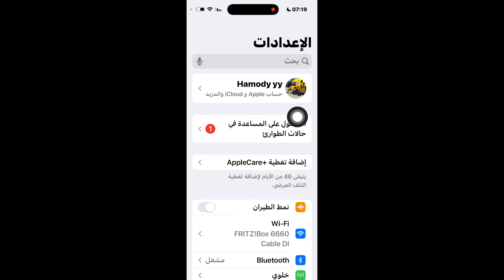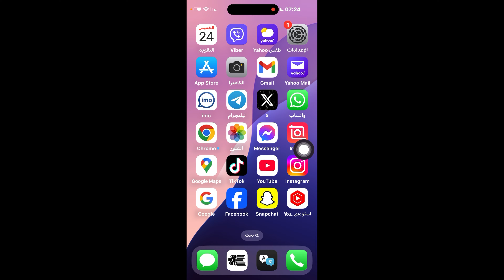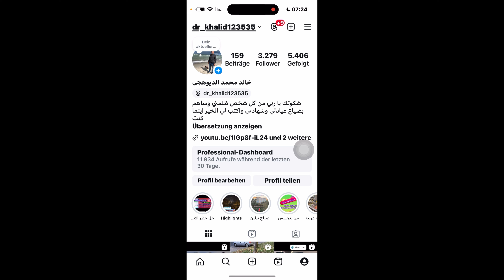التطبيقات اللتي تستخدم زر الكاميرا في الايفون 16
في هذا الفيديو، نستعرض التطبيقات التي تستخدم زر الكاميرا في الآيفون 16 وكيفية الاستفادة منها بشكل أفضل. سنتناول مجموعة متنوعة من التطبيقات التي تعتمد على هذه الميزة، بما في ذلك تطبيقات التصوير، والمراسلة، والتواصل الاجتماعي. انضموا إلينا لاكتشاف طرق جديدة لتجربة كاميرا الآيفون 16، ولا تنسوا الاشتراك وتفعيل الإشعارات لمزيد من المحتوى المفيد في قناتي برلين بعيون عالية

التطبيقات التي تستخدم زر الكاميرا
 ميزات كاميرا الآيفون 16
 أفضل التطبيقات للتصوير
 تطبيقات المراسلة بالكاميرا
 كيفية استخدام زر الكاميرا
 استعراض تطبيقات الآيفون
 كاميرا الآيفون 16
 نصائح استخدام كاميرا الآيفون
 تطبيقات التواصل الاجتماعي بالكاميرا
ايقاف الاضاءة في ايفون 15وايفون16